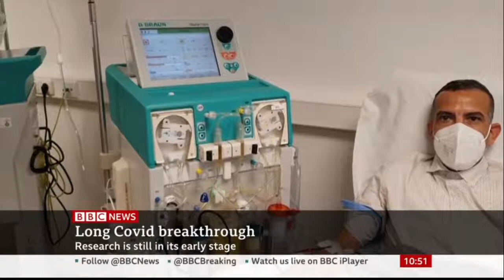HELP Apheresis for Long Covid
Dr Beate Jaeger & Dr Asad Khan talk about using HELP apheresis(*) for the treatment of Long Covid & other related conditions.

*Heparin mediated Extracorporeal LDL Precipitation (HELP) Apheresis for Long Covid.
22 October 2021

Links:
"Persistent clotting protein pathology in Long COVID/Post-Acute Sequelae of COVID-19 (PASC) is accompanied by increased levels of antiplasmin"

BBC Radio Ulster Evening Extra - interview with Dr Beate @6m-20m, and Dr Khan @67m-75m